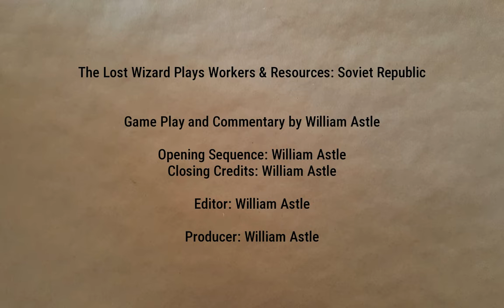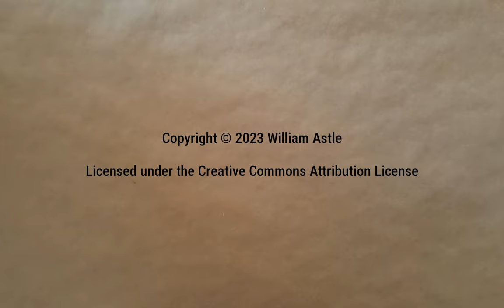Money For Black Rocks! | Lucky Corners 62 | Workers & Resources: Soviet Republic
Turns out black rocks can be exchanged for cash. This seems useful.